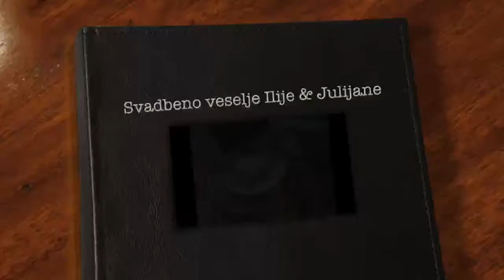NINO REŠIĆ - SPLET PESAMA 01 (SVADBA ILIJE & JULIJANE)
DOBRODOŠLI !